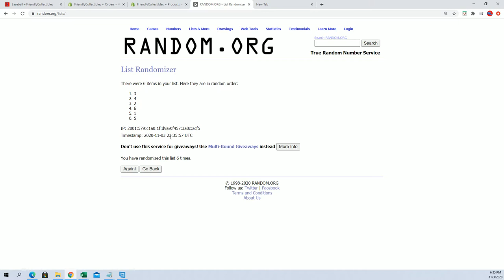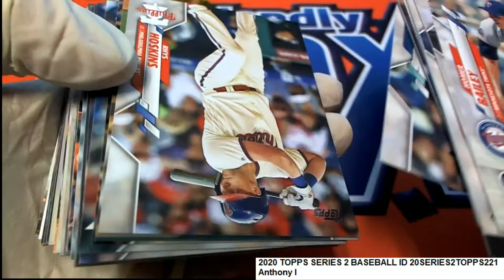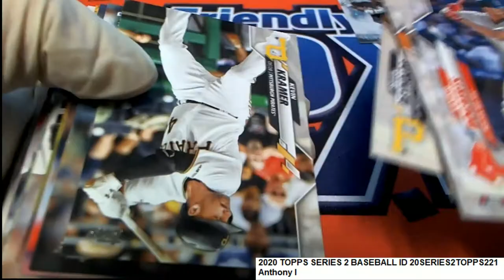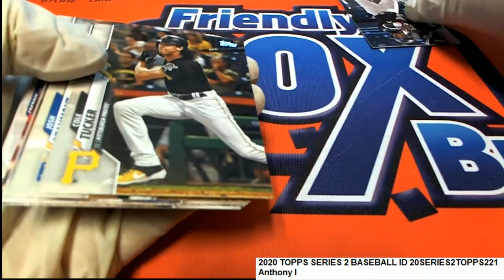2020 Topps Series 2 Baseball Anthony I's Packs ID 20SERIES2TOPPS221